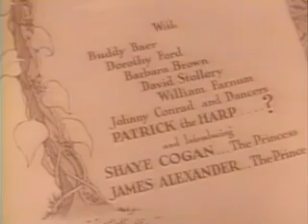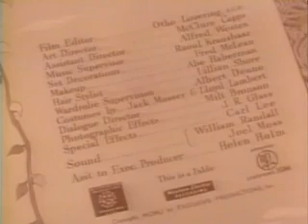Jack and the Beanstalk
Mr. Dinkle and Jack (Abbott and Costello) look for work at the Cosman Employment Agency. Jack makes advances to Cosman employee Polly (Dorothy Ford), but he is thwarted by the arrival of her boyfriend, a towering police officer. Polly assigns Dinkle and Jack to babysitter for Eloise Larkin's brother and infant sister, while Eloise (Shaye Cogan) and her fiancé are out for the evening. The babysitting duties are complicated by the fact that Donald (David Stollery) is something of a child prodigy, as well as a self-proclaimed "problem child". The dullwitted Jack is soon outclassed by the child, and an attempt to lull the boy to sleep by reading the fairy tale Jack and the Beanstalk (Jack's "favorite novel") aloud fails when Jack stumbles over the larger words. Bemused by Jack's incompetence, Donald reads the story instead—a role-reversal made complete when Jack falls asleep as Donald reads. In his slumber, Jack dreams that he is the young Jack of the fairy tale.
In his dream Jack learns that the Giant (Buddy Baer), who lives in a castle in the sky, has stolen all of the land's wealth and food. The situation obliges the kingdom's Princess to marry The Prince (James Alexander) of a neighboring kingdom, whom she has never met.
Jack must also make sacrifices, when his mother sends him to sell the last family possession, their beloved cow "Henry", to the local butcher, Mr. Dinklepuss. Along the way Jack meets The Prince (who is kidnapped by the Giant soon afterward). The unscrupulous Dinklepuss pays Jack five 'magic' beans for the cow. Upon returning home, Jack learns that the Giant has also kidnapped The Princess (Shaye Cogan) and Henry.
Undeterred by his mother's disappointment over bringing home only beans, Jack plants them and a gigantic beanstalk grows overnight. He decides to climb the beanstalk to rescue everyone from the Giant's clutches, as well as retrieve "Nellie", the golden-egg laying hen that the Giant previously stole from Jack's family. Upon learning of Nellie's existence, Dinklepuss decides to join Jack on the adventure.
When they reach the top of the beanstalk, Jack and Dinklepuss are captured by the Giant and imprisoned with the prince and princess. After the Giant assigns the hapless pair to toil around the castle, they befriend his housekeeper, Polly, who helps them escape over the castle wall along with the royal prisoners, Nellie, and some of the Giant's stolen gems. (Nellie and the gems are then pilfered by the greedy Dinklepuss). They flee down the beanstalk with the Giant in pursuit, as Polly escapes the castle behind him, astride Henry. During the descent, Dinklepuss loses Nellie (who falls into the arms of Jack's mother) and then the gems, which rain down upon the impoverished townsfolk below. Once all are on the ground, Jack chops down the beanstalk, sending the Giant falling to his death.
Just before being rewarded by the King for heroism, Jack is rudely awakened from his dream by Donald, who breaks a vase over Jack's head as Eloise and Arthur return home. Jack's angry outburst over Donald's behavior results in a second blow to the head from Dinkle, which returns Jack to his dream state. After greeting the others as their storybook counterparts, Jack walks off into the night with the bravado of "Jack the Giant-Killer"